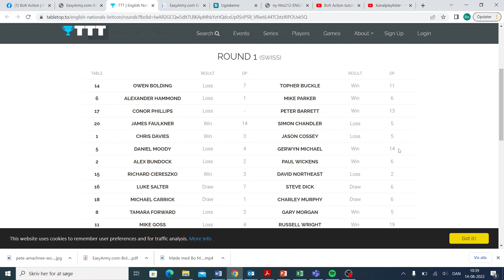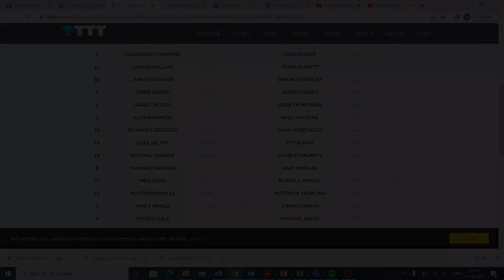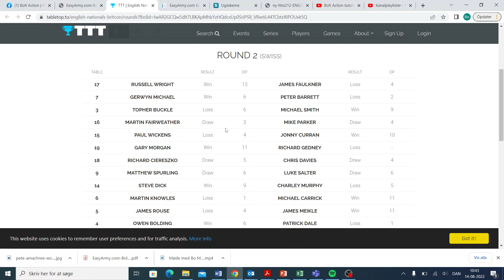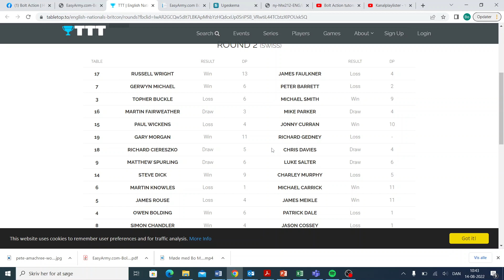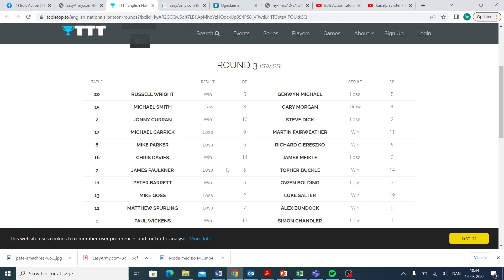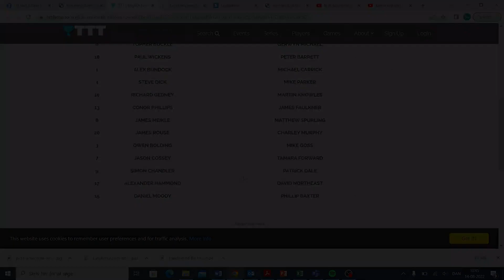Day one of the English Nationals